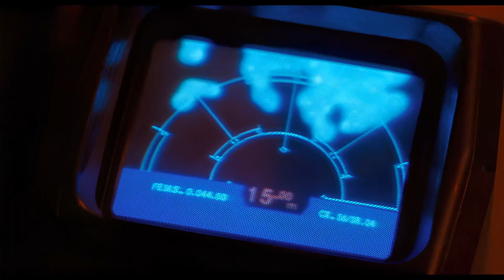ALIEN ROMULUS: THE WEIGHT OF EXPECTATION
With the release of yet another entry in the Alien universe canon, director Fede Alvarez pits himself against a first and second act which many have tried and largely, failed to follow. Romulus sets itself up to be an “also ran” but this critique, through the lens of legacy, is, at once, inherently unfair and inevitable. This essay looks back at that legacy and how it complicates Romulus’ chances of ever standing on its own merits. (Not a review).

Footage property of: Twentieth Century Fox and Twentieth Century Studios.